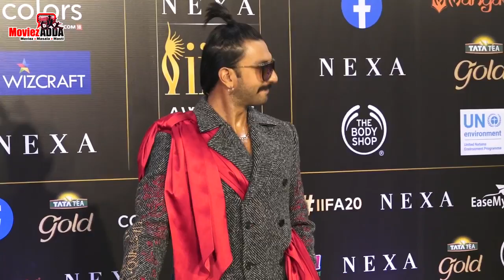Ranveer Singh की हुई Macho Entry IIFA AWARDS 2019 के Green Carpet पर